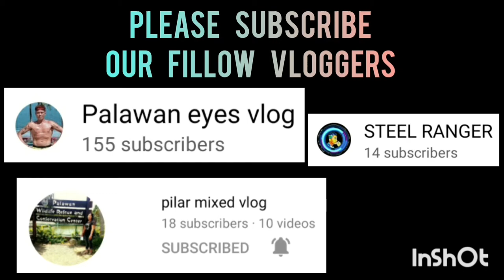SAN MIGUEL A VS DANAO | BLACK MAMBA SPORTS 3X3 UNDER 21 AT ROBINSON PALAWAN SEASION 2 VLOG 311